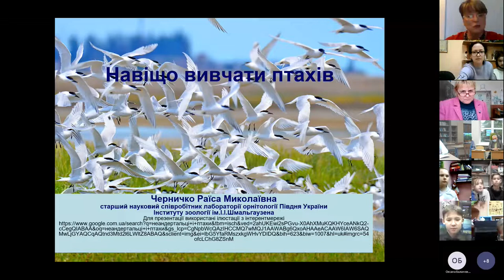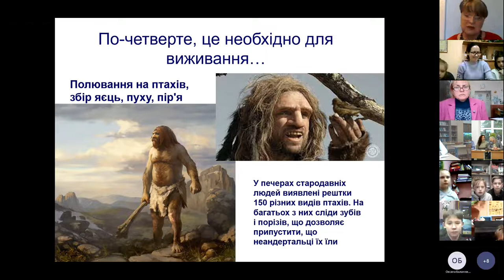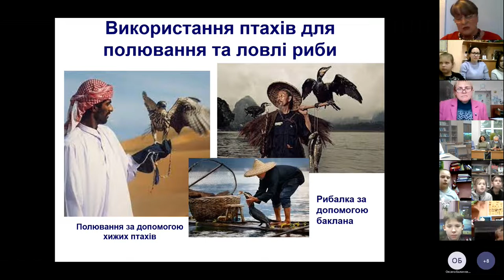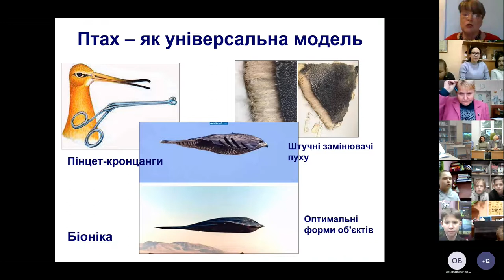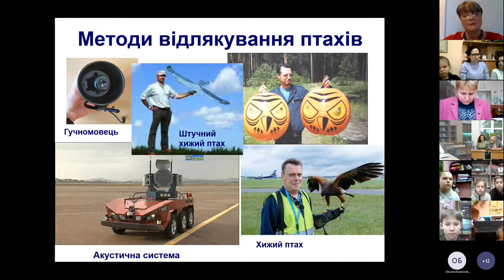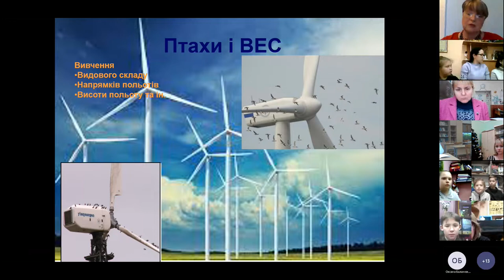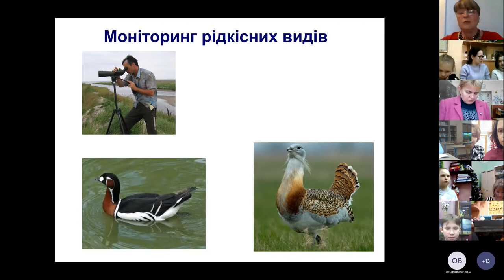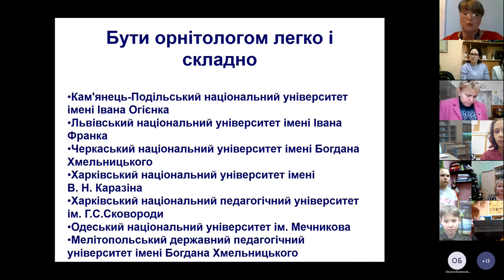Презентація "Навіщо вивчати птахів"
Презентацію "Навіщо вивчати птахів" для НЕНЦ підготувала Черничко Раїса Миколаївна, старший науковий співробітник лабараторії орнітології Півдня України Інституту зоології ім І.І. Шмальгаузена